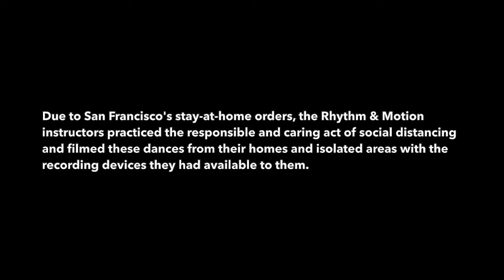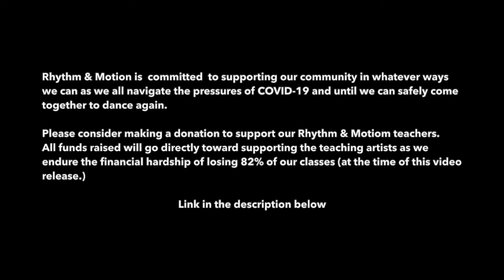Rhythm & Motion Fusion #38 - Strengthening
Rhythm & Motion #38 gives you 8 instructors sharing 8 newly recorded dance workout routines (plus 3 favorites) to give you a full-bodied, musically inspired, warm-up, cardio and strengthening dance-at-home experience. Remember, classes are in three different videos so that you can dance as much (or as little) as you’d like.

Did you enjoy this class? Please consider supporting the Rhythm & Motion teachers by visiting:

THANK YOU for dancing with us and for your support! We are making it through the challenges of this pandemic because of YOU. Thank you and let’s keep dancing!

The choreography presented in this video is the sole and exclusive property of Rhythm & Motion and may not be reproduced or taught, in whole, or in part, without a Rhythm & Motion teaching certification or without the express written consent of the company.